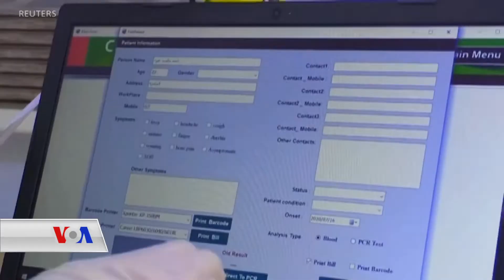Vekirina yekemîn navenda têstên vîrusa korona li Necefê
Li bajarê Necef yê Îraqê, bo cara yekê navendek têstên vîrusa korona hat vekirin û dikarin her kesî di nava otombîlan da têst bikin.